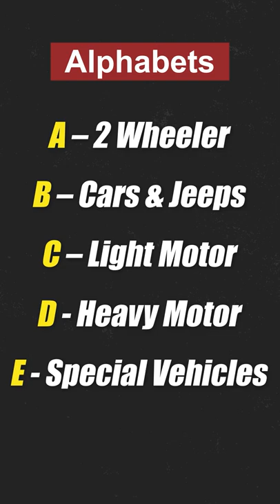Decoding Military Vehicles Number Plate